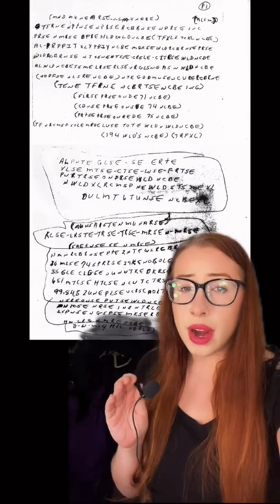Unsolved: Ricky McCormick ✖️truecrime